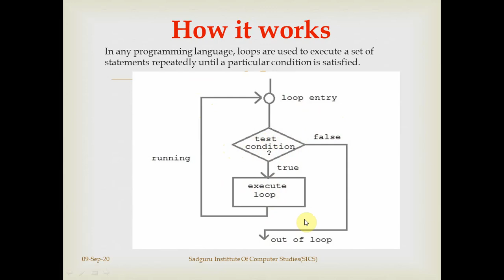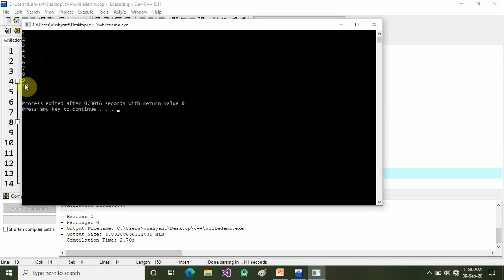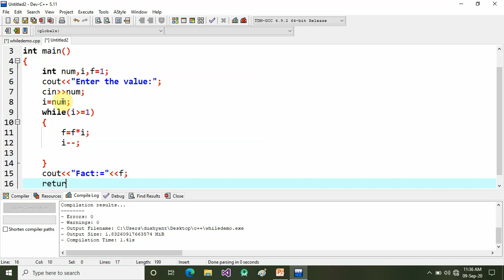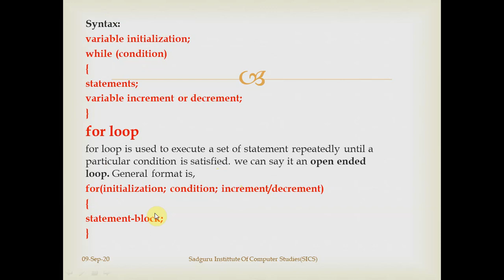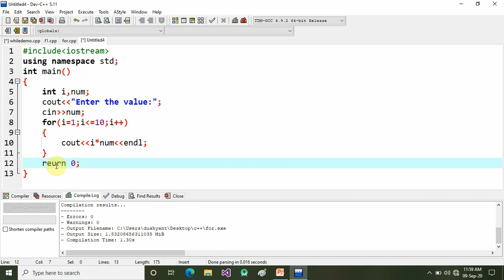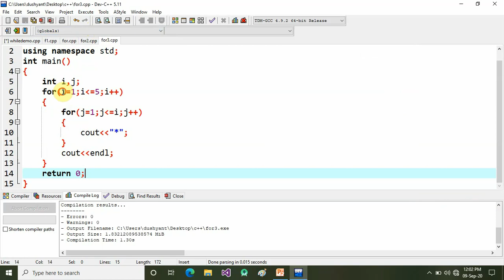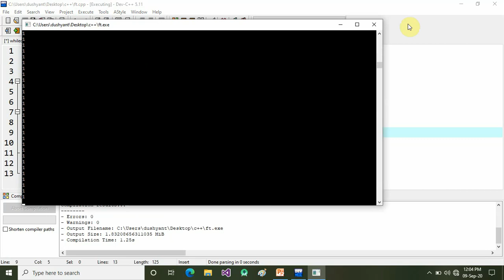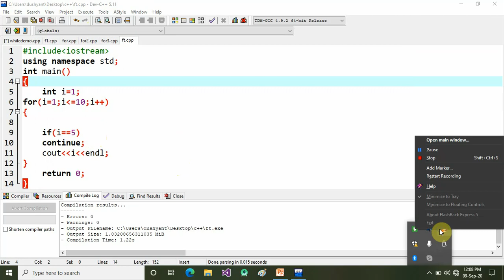C++ Loops while, for and do while loop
Subject-OOP WITH C++
Class-3BCA